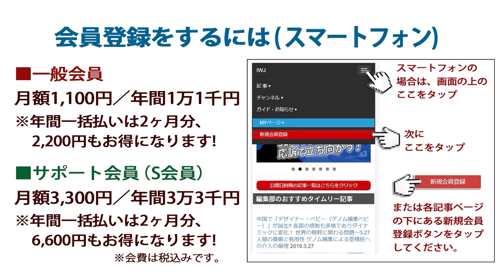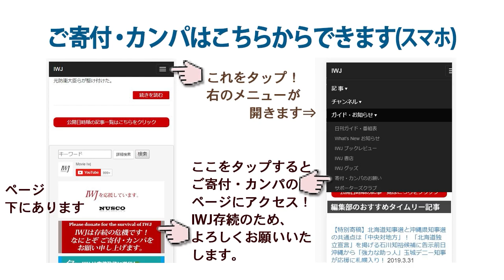2022.6.12 【沖縄】次期参院選候補 沖縄の風 伊波洋一氏 街頭演説会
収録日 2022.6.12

【特別寄稿】参院選と沖縄県知事選で浮き彫りになる争点は「米国追随の軍拡路線」対「対話重視の東アジア平和外交」！ 伊波洋一参議院議員は「今の日本の安全保障は、『国内を戦場にさせる』というもの」「沖縄が戦場になろうとしているから、沖縄に来る海兵隊は今、もう家族は伴わない」と衝撃の現実を指摘!! 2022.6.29